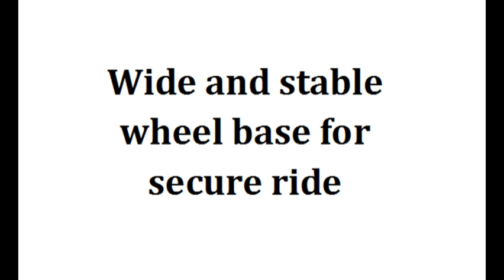Fisher-Price Barbie Tough Trike - Best Kids Ride on Toys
to check more ride ons and seaters.